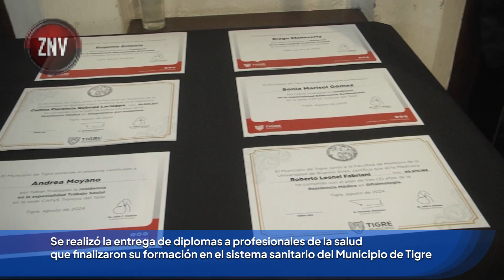Entrega de diplomas a profesionales de salud que finalizaron formación en sistema sanitario de Tigre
Funcionarios del Gobierno local reconocieron a más de 30 médicos y jefes que formalizaron su residencia académica en el Hospital Materno Infantil Dr. Florencio Escardó, el Hospital Oftalmológico Ramón Carrillo y el CAFyS de Troncos del Talar. Se especializaron en Tocoginecología, Oftalmología, Obstetricia, Pediatría, Ginecología, Medicina General, entre otras.

Autoridades del Municipio de Tigre entregaron diplomas a más de 30 médicos y jefes de residentes de la salud que se egresaron en el sistema de sanitario local. La actividad se desarrolló en el Museo de la Reconquista junto a profesionales que llevaron adelante su formación académica en distintos establecimientos sanitarios del partido.

Presente, la secretaria de Gobierno, Gabriela Zamora, expresó: “Entregamos certificados a profesionales de la salud que culminaron sus residencias en instituciones municipales de Tigre como el Hospital Materno Infantil, el Hospital Oftalmológico Ramón Carrillo y el CAFyS de Troncos del Talar. Es importante que elijan el partido porque habla también de la jerarquía que tiene nuestro sistema de salud; el cual ha venido creciendo a lo largo de los años con una fuerte apuesta del intendente Julio Zamora en esta materia”.

Los egresados se especializaron en Tocoginecología, Oftalmología, Obstetricia, Ginecología, Pediatría y Medicina General. Cabe destacar que desde el año 2019 se desarrollan en el distrito residencias municipales en las especialidades mencionadas.

Al respecto, el secretario de Salud, Fernando Abramzon, indicó: “Estuvimos en una colación de profesionales de la salud que han sido formados en nuestro sistema sanitario. Somos sede de la Universidad de Buenos Aires y ellos han decidido transitar una etapa tan importante como es su formación con nosotros. Actualmente, lo más difícil de conseguir son los recursos humanos, es por ello que Tigre, a través de una decisión muy importante del intendente Julio Zamora, definió invertir muy fuertemente en la formación de nuevas generaciones. El Ministerio de Salud nos ha dado la mejor calificación, que es la A, para nuestras residencias. Vamos a continuar por este camino, pensando en las nuevas aperturas que mejoren aún más el servicio, con el nuevo Centro Cardiovascular y posteriormente con el Hospital de Alta Complejidad de Adultos”.

Taida Sierra, médica especialista en Tocoginecología, comentó: “Hice la residencia en el Hospital Materno Infantil. Todos los profesionales nos dedicaron un montón de tiempo y de aprendizaje. Me ofrecieron trabajar en el sistema de Tigre, así que voy a seguir trabajando ahí en la parte de consultorios externos de ginecología y de obstetricia de alto riesgo. Por su parte, la pediatra dijo: “Me encantó el servicio y la complejidad que tiene el materno, me pareció un lugar súper adecuado para terminar mi formación y no me arrepiento para nada de la elección".★ Suscribite a nuestro canal